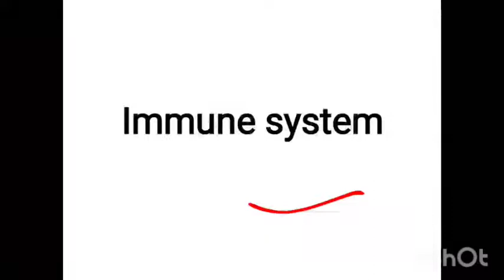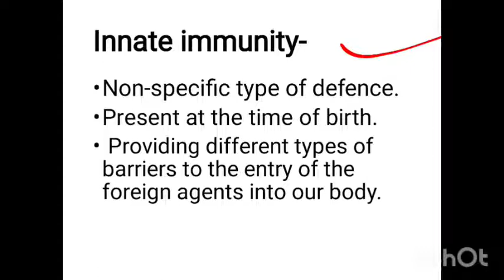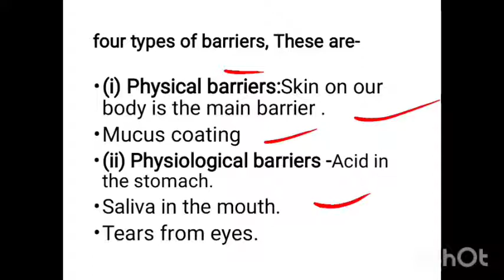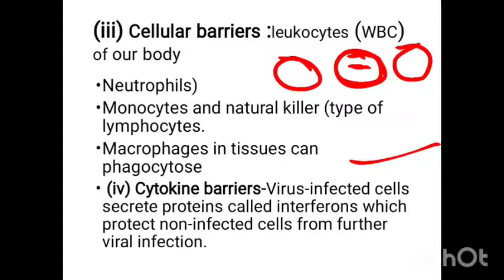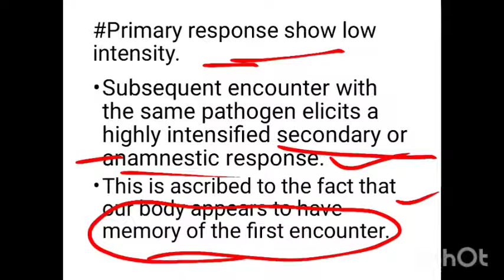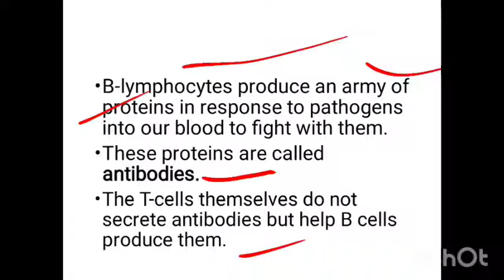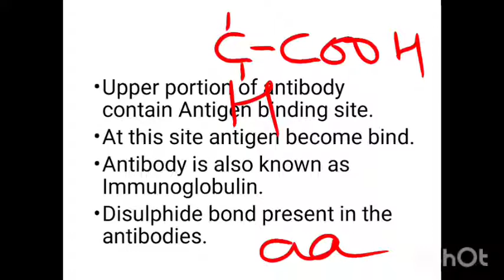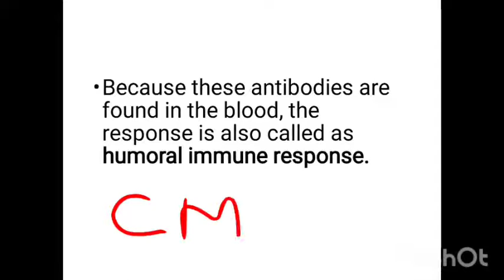Human health and disease#Topic-4